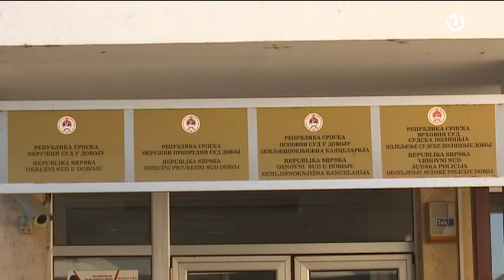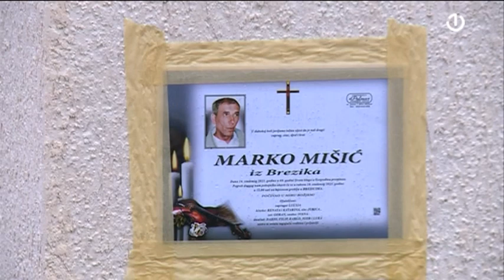Glavni pretres u suđenju Milanu Ćulibrku